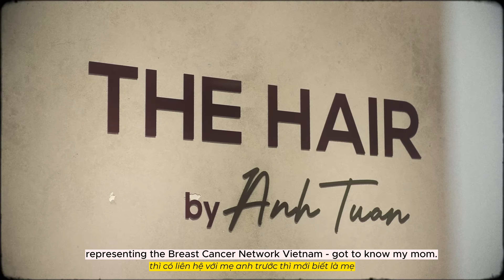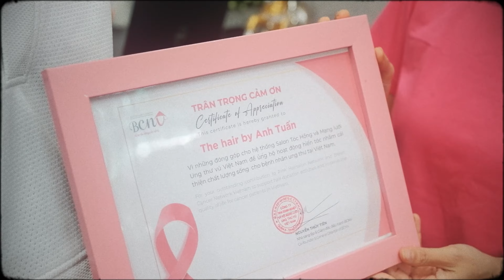[Mạng lưới Ung thư vú Việt Nam] PinkHair Salon, hệ thống salon tóc hồng thuộc Thư viện tóc của BCNV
PINK HAIR SALON là một dự án trong các chương trình mà BCNV (Mạng Lưới Ung Thư Vú Việt Nam - Breast Cancer Network) đang hoạt động, nằm trong chương trình thư viện tóc (hoạt động kêu gọi hiến tóc từ các cá nhân, gây quỹ và tạo thành tóc giả điều phối lại các bệnh viện trên khắp cả nước).
Chương trình Pink Hair salon này bắt đầu thực hiện từ năm 2020, khi BCNV thấy có nhu cầu mọi người cần được cắt tóc theo tiêu chuẩn bởi những người có tay nghề để ko lãng phí tóc tự cắt khi gửi về cho dự án.